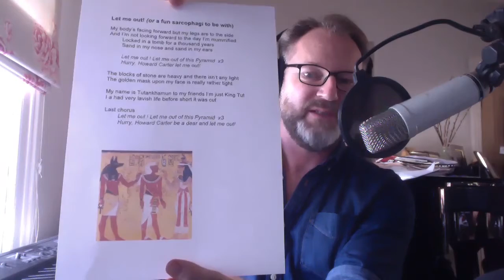Egyptian Lesson KS2